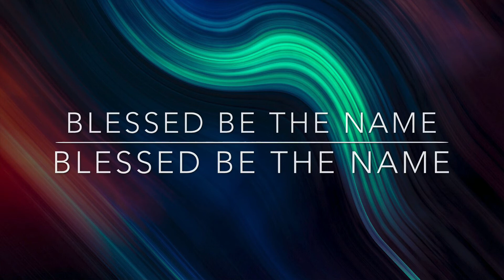Blessed Be the Name